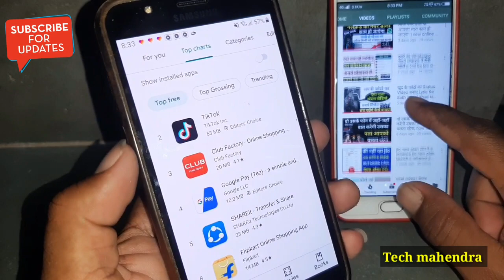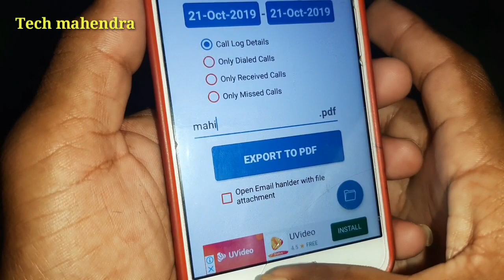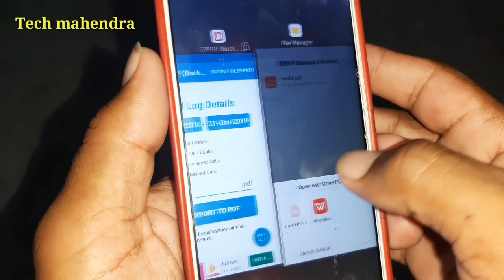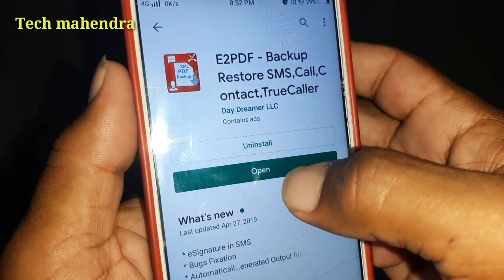सिर्फ 2 मिनट में पिछले 1 साल की Call Details निकालें || गर्लफ्रेंड की अब वाट लगेगी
1) call details
2) call detail of any no
3) How to check call history of any mobile number
4) how to get call details
5) how to get call history of any mobile number